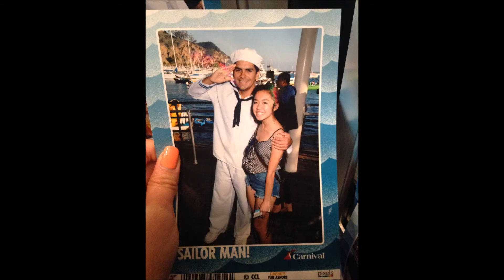California Vacation 2014 | Day 13 | ZIP-LINING CATALINA ISLAND